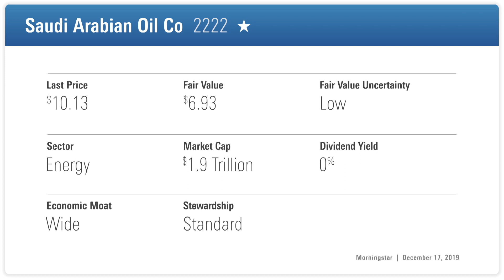Saudi Aramco: The Morningstar View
Saudi Aramco listed on the stock market to much fanfare, but is it a good investment opportunity?

Morningstar Guest: Allen Good - Sector Strategist, Morningstar